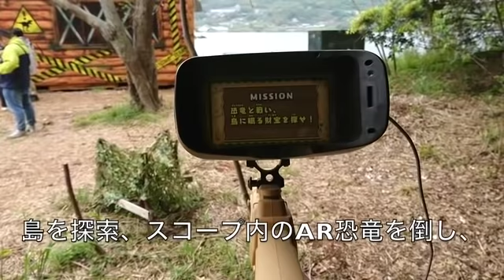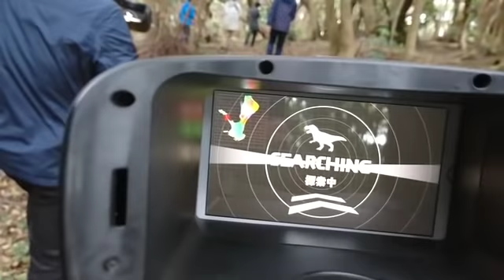ジュラシックアイランド体験リポート動画①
開発中のジュラシックアイランド上陸から、アトラクション開発部隊と一緒に行った体験リポート動画です。